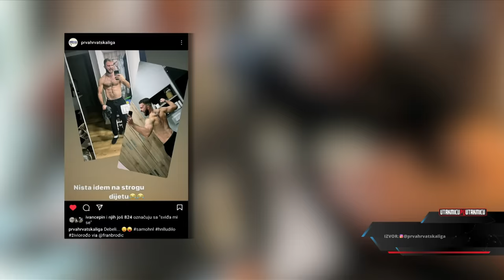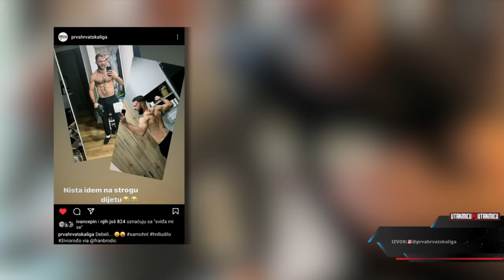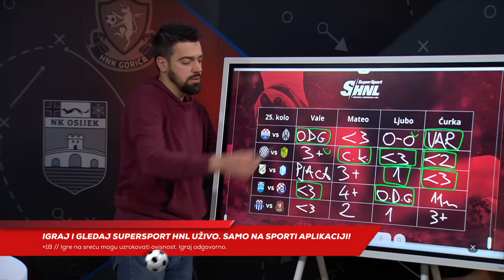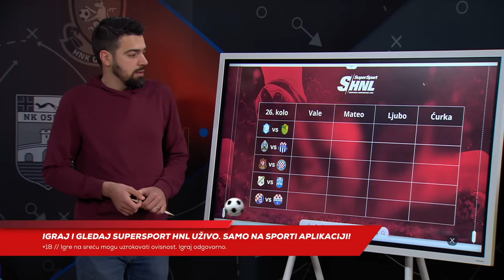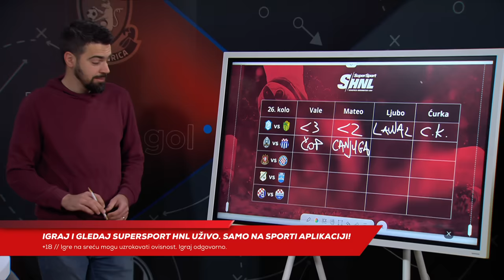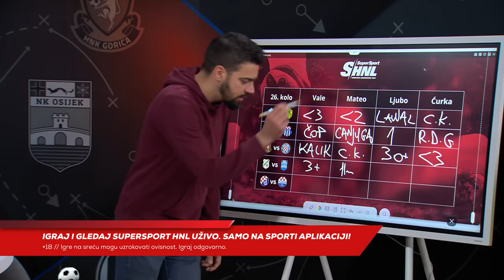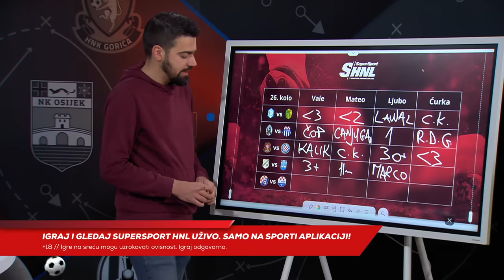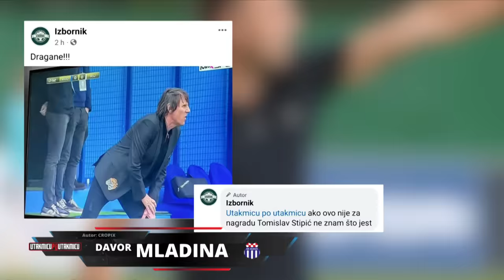Stop the VAR in the name of love | Utakmicu po utakmicu | Epizoda 29 | S23/24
0:00 Idemo...
0:24 Ekipa, bok!
0:53 VARLeaks
19:11 Q and A
35:32 Breaking news
42:04 Grafike 25. kolo
43:57 Osijek vs Dinamo
48:23 Otklonjene opasnosti
54:50 Žablja perspektiva
59:13 This time next year...
1:05:10 Izbori u Dinamu
1:06:48 Hajduk vs Istra 1961
1:12:34 Capo Tramezzani
1:18:24 Pravda za Krovinovića
1:20:10 Rijeka vs Varaždin
1:20:25 Riječki Sergio Ramos
1:27:40 Ipak se kreće...
1:34:26 Crtica iz mlađih kategorija
1:36:30 Slaven vs Lokomotiva
1:41:59 Duje Čop
1:44:54 SuperSport kladionica
1:49:50 TTS (Veljača edition)
1:53:50 Mladina ikona
1:54:45 Ćao, bao!

Nova epizoda podcasta Utakmicu po utakmicu započela je s jedinom temom s kojom je i mogla započeti u novonastalim okolnostima - osvrtom naših voditelja na aferu VARleaks koja je dobrano uzdrmala hrvatski nogomet.

Valentina Miletić, Igor Ćurković, Ivan Ljubić i Mateo Pukšar gotovo dva sata su pretresali sve prošlotjedne aktualnosti, s naglaskom na sve ono što se događala uslijed objava snimki iz VAR sobe s mnogih utakmica HNL-a.